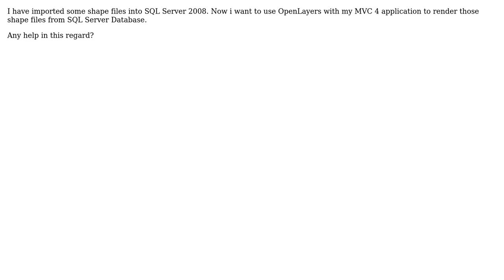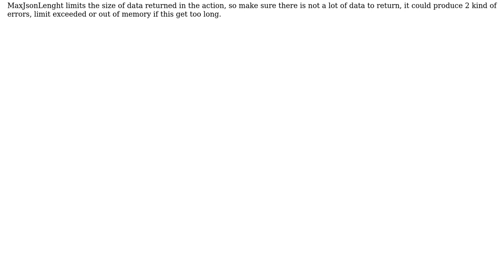GIS: OpenLayers with MVC and SQL Server (2 Solutions!!)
GIS: OpenLayers with MVC and SQL Server

With thanks & praise to God, and with thanks to the many people who have made this project possible! | Content (except music & images) licensed under CC BY-SA | Music | Images & others | With thanks to user PolyGeo user Mustafa Sattar user Devdatta Tengshe user Arcangel Panda user Andre Silva and the Stack Exchange Network Trademarks are property of their respective owners. You are responsible for your own actions.